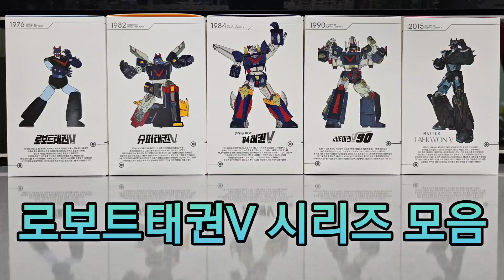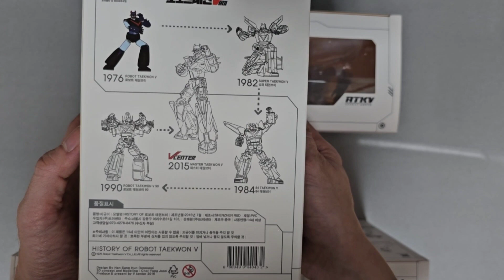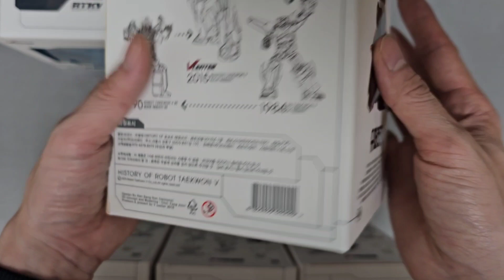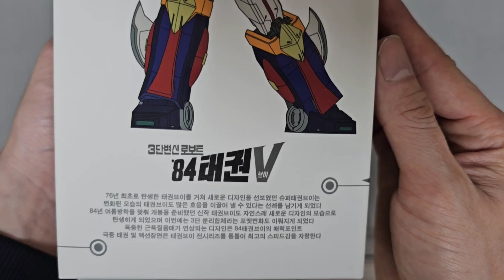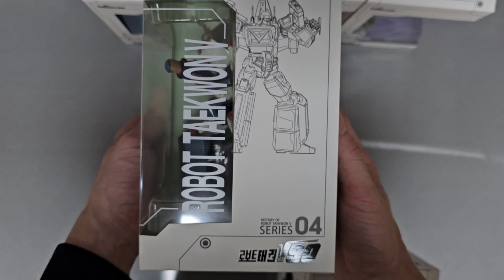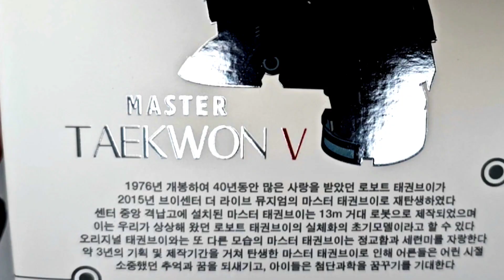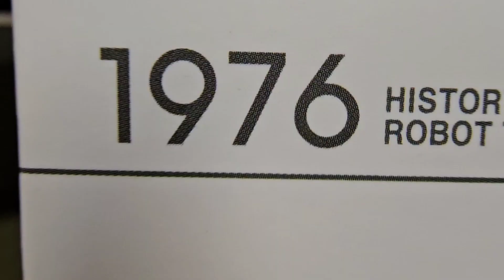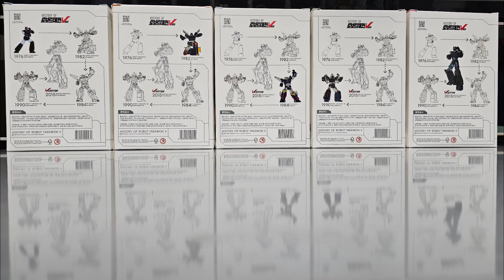[장][피규어] 로보트태권V 시리즈 모음 로보트태권브이 피규어 로보트태권V 슈퍼태권V 84태권V 로보트태권V90 마스터태권V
구매정보
네이버에서 로보트태권V 피규어 검색